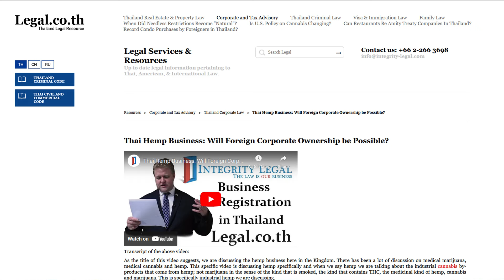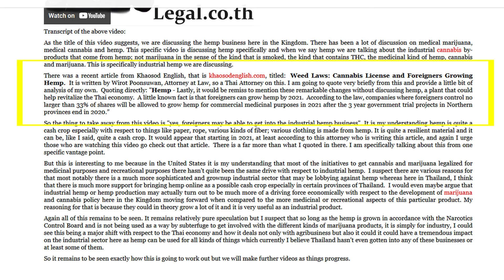A "Middle Path" for Foreigners in the Thai Cannabis Business?